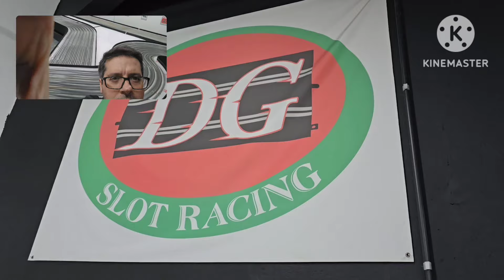DGSLOTRACING - EXPLICAÇÃO DO DG SOBRE OS BRUSHLESS 🇧🇷 🏁 🇮🇹